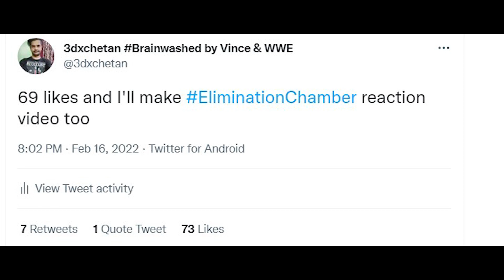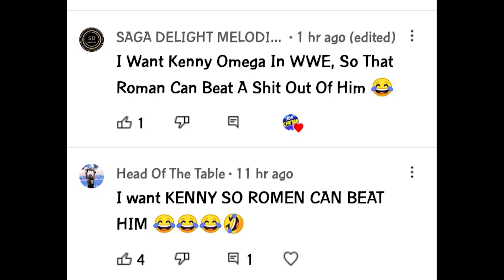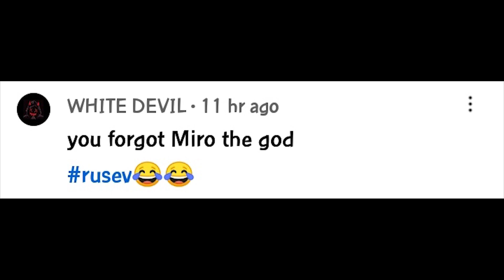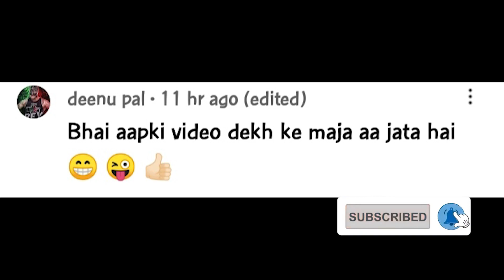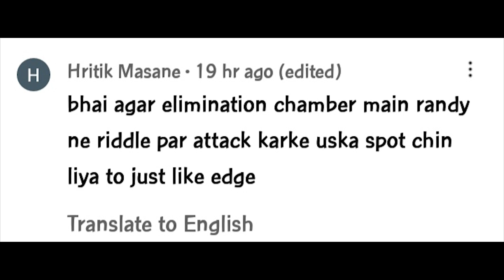Shane Mcmahon New Faction Invasion in WWE or AEW? AJ Lee Nikki Bella Return??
Faction lag to badhiya rhi hai waise Outro Song